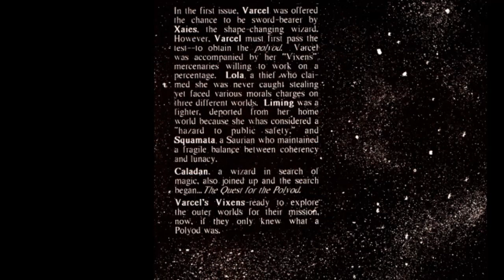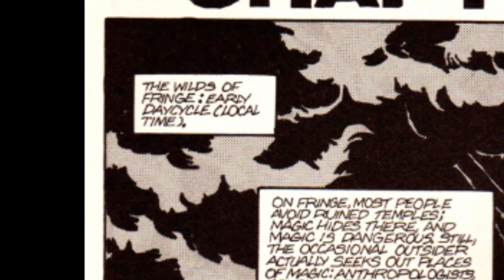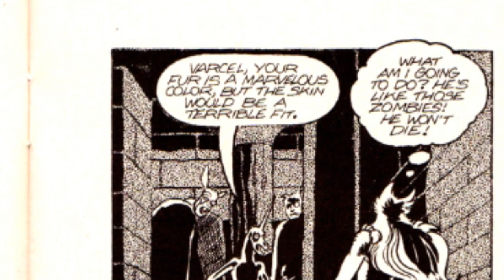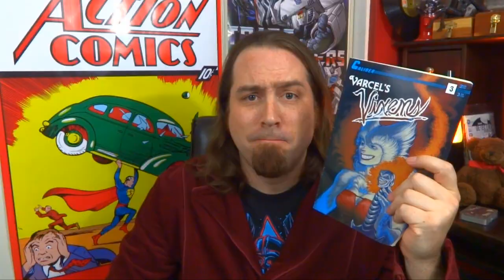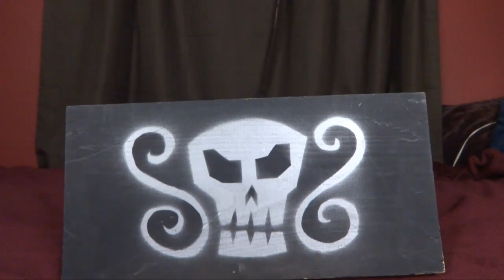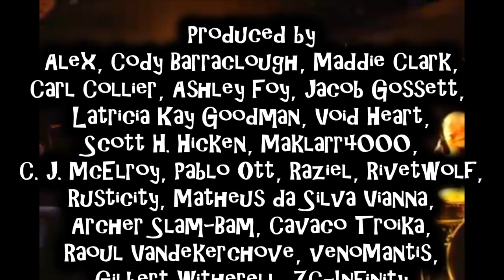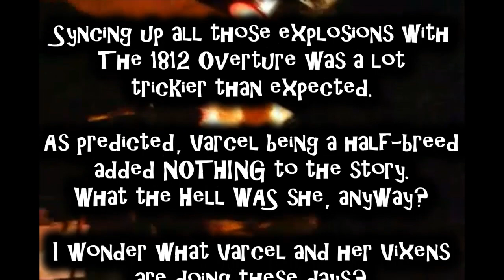Varcel's Vixens #3 Review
And now, the epic (and kind of confusing) conclusion!

Special Guest Appearance by RavenFox!